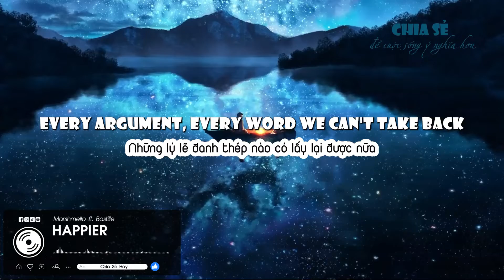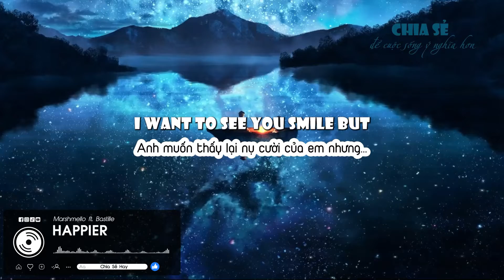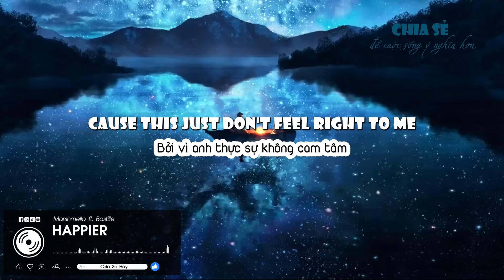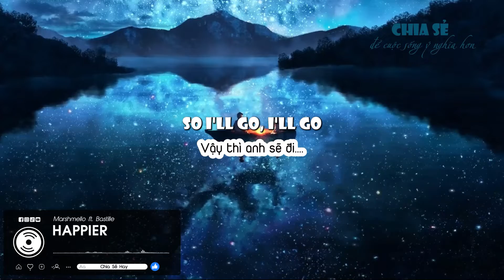Happier - Marshmello ft. Bastille // (Vietsub + Lyric) Tik Tok Song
🎧 MUSIC & SFX FOR VIDEO

Happier - Marshmello ft. Bastille

🔉 DEAR ALL,

Hope you have a great day. We would like to confirm that ChiaSeHay is a channel for purpose of sharing knowledge, great music, artwork, and learning English together. If any producer or label has an issue with any of the uploads please get in contact and it will be deleted immediately (this includes artists of the images used). Thank you!

🔧 SOFTWARE USED TO CREATE VIDEO

➊ Adobe Premiere Pro
➋ Adobe After Effect
➌ Adobe Media Encoder
➍ Adobe Illustrator
➎ Adobe Photoshop
➏ Aegisub

📝 LYRICS

I want you to be happier
In the cold light of day
We're a flame in the wind

But we run our course
We pretend that we're okay

Even though I might not like this
I think that you'll be happier